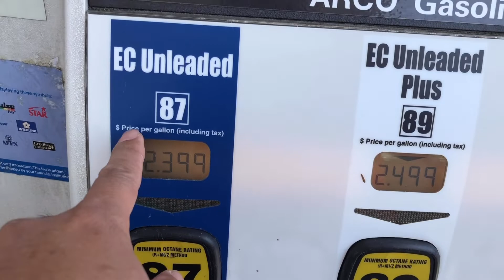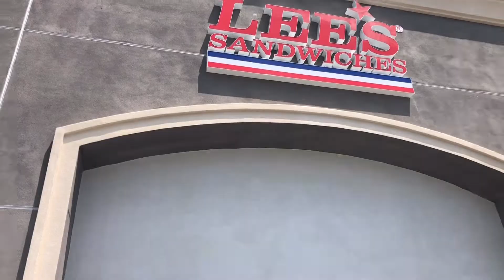Căn nhà trên 1000000₫ ở Mỹ như thế nào?